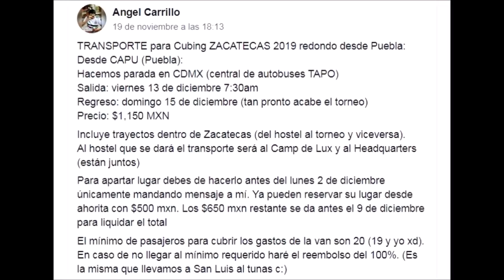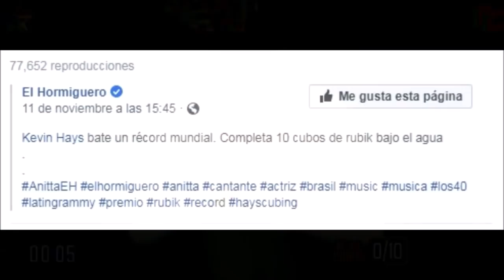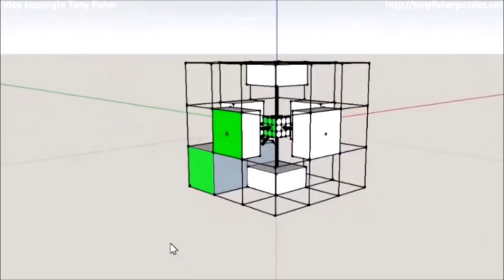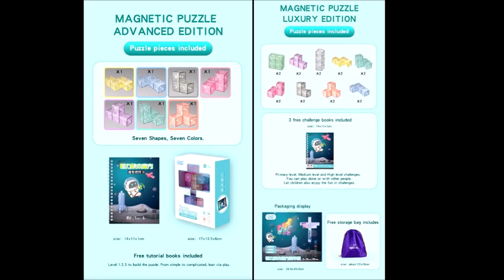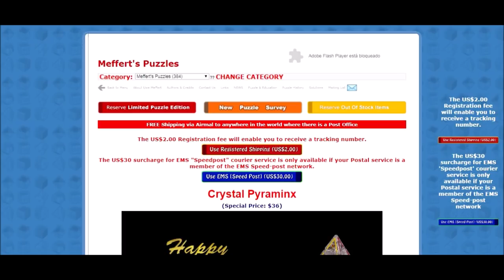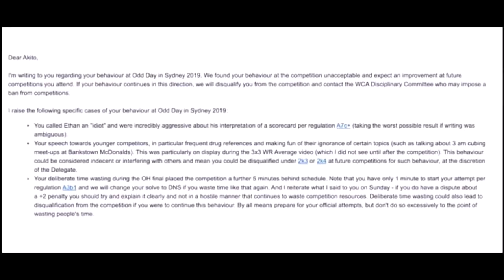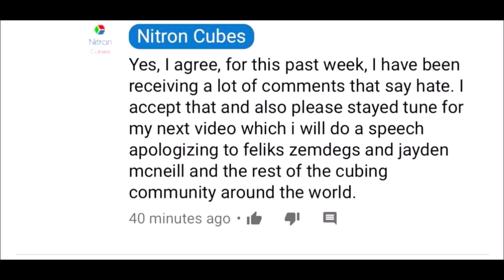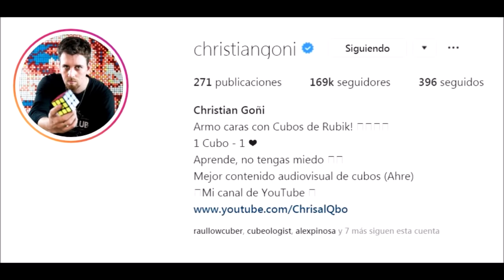NUEVO CAMPEÓN RED BULL, Puma x Rubiks, Golden Dodecahedron Mefferts | Noticias Cuberas 53